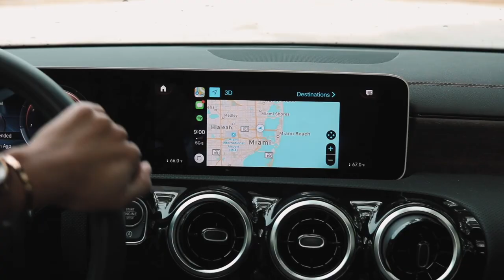Hey Mercedes!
You can now control the features in your Mercedes-Benz A Class with just your voice commands!